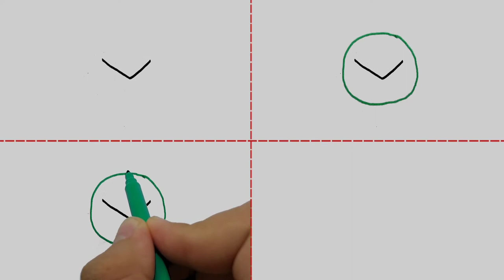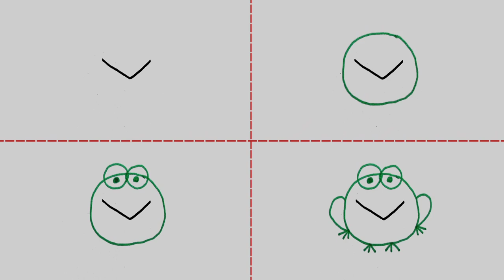How To Draw : A Beginner'sGuide to Be a Painter _ drawing and painting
Welcome to the painting with numbers academy
In this channel, we are going to draw cute pictures with different numbers and shapes

chacoan horned frog
eat that frog
ribby the party frog
eat that frog audiobook
frog pose
blender frog
chrono trigger frog theme
data frog,eat that frog summary
k frog
frog tkl
john frog
kermit the frog gay potion
screaming frog tutorial
blind frog ranch
crochet frog
frog ring
frog crochet
data frog y3 lite
momoka frog
toragi the frog raid
frog tkl review
spinning frog
whites tree frog bioactive
screaming frog парсинг товаров
seo-аудит сайта с screaming frog seo spider
data frog hdmi
2022
Asmr
Easy
orc drawing
Drawing
art land
Painting
How to